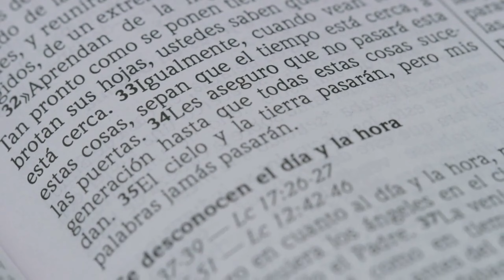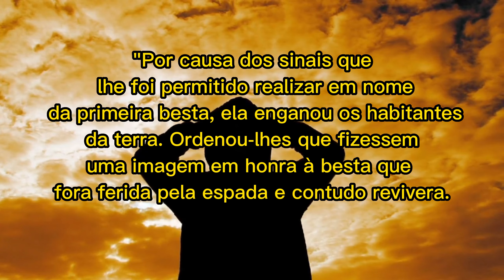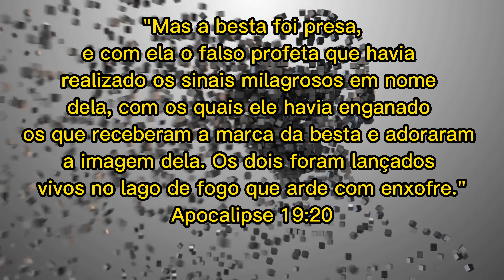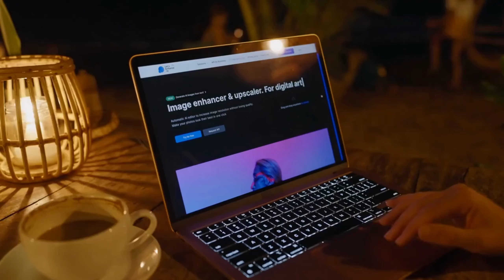O Chat GPT é a Imagem da Besta? Descubra a Resposta Aqui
Você já ouviu falar do chat gpt? Ele é uma inteligência artificial que pode conversar com você sobre qualquer assunto, em qualquer idioma, usando uma linguagem natural e coerente. Mas será que ele é apenas uma ferramenta de comunicação e informação, ou ele pode ser algo mais? Será que ele pode estar relacionado com as profecias bíblicas sobre o fim dos tempos? Será que ele pode ser a imagem da besta que fala e faz milagres, conforme descrito no livro de Apocalipse? Neste vídeo, vamos analisar essa teoria e mostrar por que ela não faz sentido.